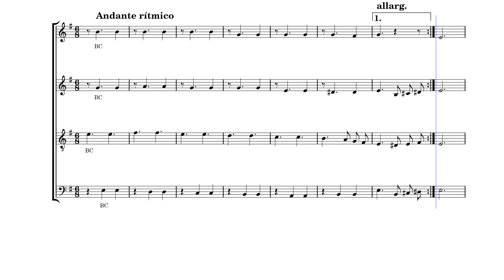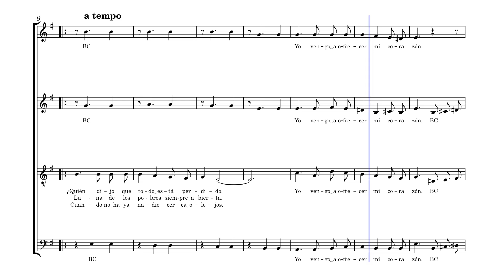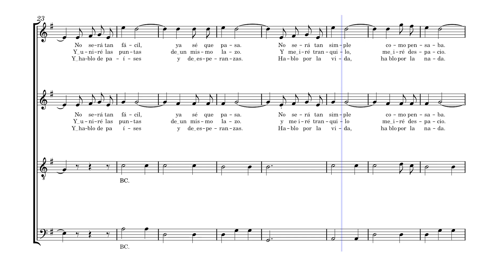Yo vengo a ofrecer mi corazón Fito Páez - arr. Antonio Velasco Polonio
Puedes descargar la partitura completa gratis y conocer otros arreglos mios
You can download the complete sheet music for free and discover other arrangements of mine